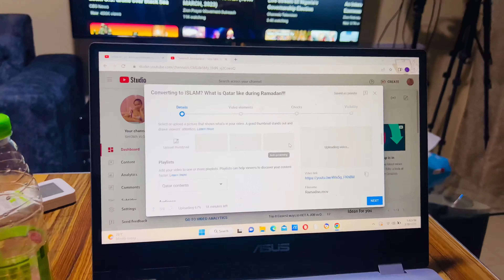Living My Best Life In Qatar - My Unforgettable Food Festival Adventure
I had one of the best weekends ever by attending my first-ever food festival. It was lots of fun and I enjoyed taking you all with me all through the weekend.
Always remember to love yourself,
Much Love.
Shioma Vlog